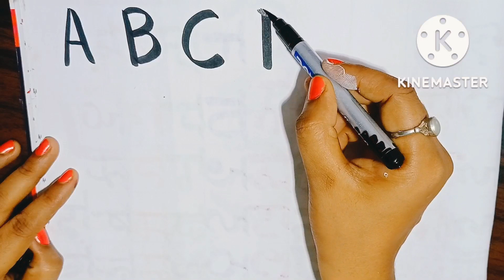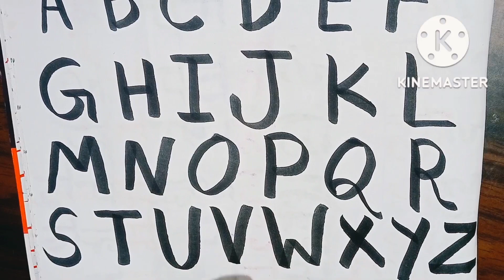Alphabet A to Z/Capital Letters/ABCD video/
Hello kids
how are you kids
in this channel A to Z capital letters, small letters, cursive writing,a se anar, se Gyani tak, 1 to 100 counting, 2 to 20.
in my channel drawing, writing, tracing, learning, arts and fun.
Abcd
colour name
counting
tables
a se anar
capital letters
small letters
cursive
drawing
The video is very helpful for kids knowledge
learn , write, trace, draw and paint
easy for kids
tracing latter with colour
Tracing ABC, a se anar, counting, tabls and draw with colour
SV Kid TV
online classes
D for dress 👗
K for kids 🧍
X for X Reye
counting 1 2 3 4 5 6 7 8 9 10 to 100
SVKidTV#toddlers#abcdvideo#table#math
# SonamRana kidphonicssongs#
onlineclasses#Education
SVKIDTV